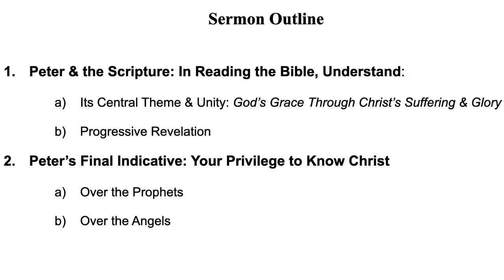1 Peter 1:10-12: Your Privilege to Know Christ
Pastor H.P. McCracken of Reformed Presbyterian Church of Orlando preaches from 1 Peter 1:10-12 on May 10, 2020.